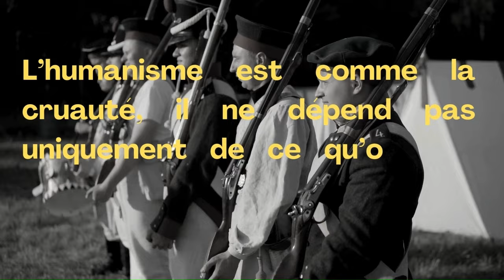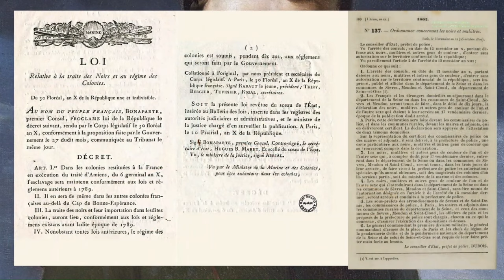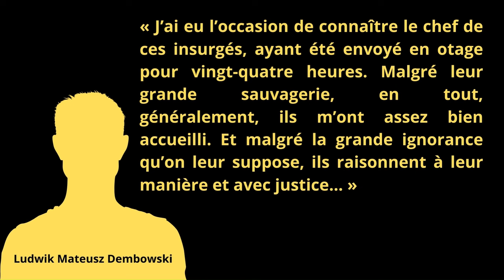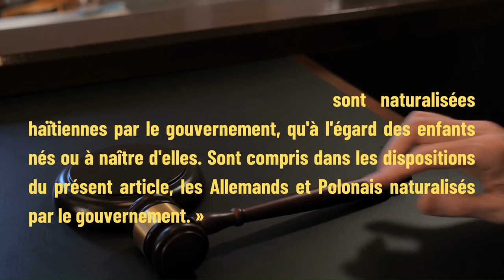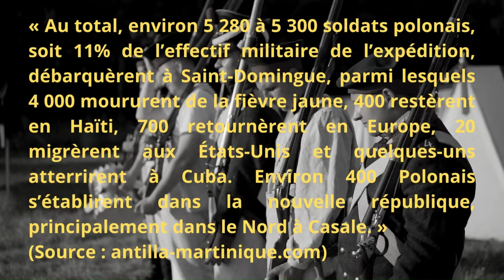Les 400 empreintes polonaises en Haïti...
Se repérer dans la vidéo :
00:00 Citation
00:09 Présentation
00:21 Générique
01:58 Chapitre 1. Les légionnaires de Napoléon
04:29 Chapitre 2. Les yeux de Napoléon
05:28 Chapitre 3. Insubordination
07:57 Chapitre 4. Les « nègres blancs d'Europe »
10:34 Chapitre 5. Tartare
12:33 Chapitre 6. Instrumentalisation
14:04 Chapitre 7. Les 400 empreintes
14:55 Conclusion

Être Polone en Haïti: Origine, Survies, développement et production narrative de la présence Polonaise en Haïti (Rypson,Sebastian 2008)
Pour notre Liberté et pour la votre ( Stefan Meller , Université de Varsovie).
Légions polonaises (armée française) (Stefan Meller).
L’héritage polonais d’Haïti (Dr Joseph BERNARD jr. ;Auteur Nouveliste 2011).
( Mis sur Facebook par Guillaume de Reynal. )